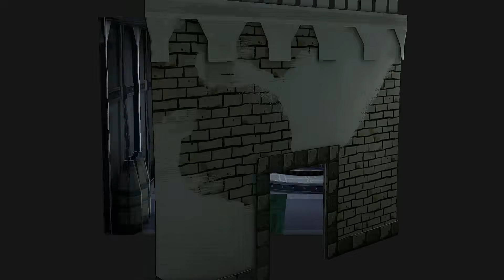全100個ほしのかけらをコンプすると何が起こるの!?キラロのバッジをすべて手に入れろ!!リメイク版で最速実況Part61【ペーパーマリオRPG】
1000年のトビラの中には無いっぽい

【宛先】
〒107-6228

Nintendo Switch